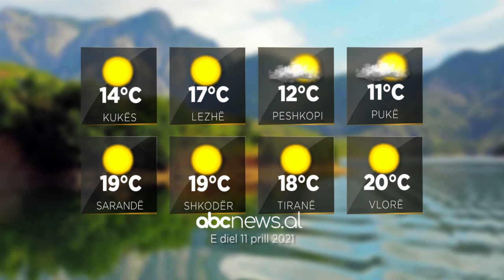Parashikimi i motit, 11 Prill 2021| ABC News Albania